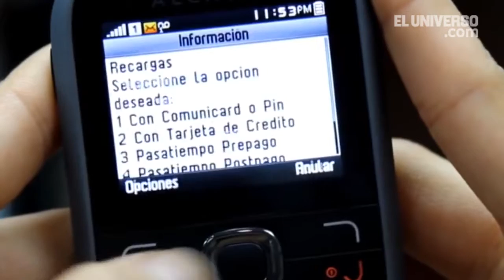Quejas por cobros de sms llegan al 24%, señala ARCOTEL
Los sms o mensajes interactivos para la suscripción de chistes, horóscopos, noticias de fútbol, farándula, dietas o feng shui llegan a diario a los celulares y consumen el saldo de muchos usuarios que aseguran que no los han solicitado.